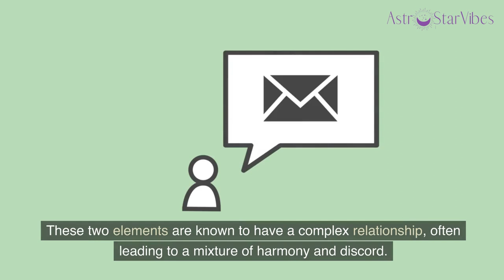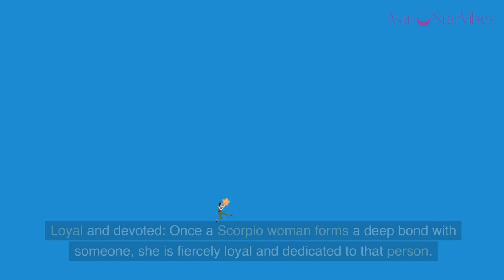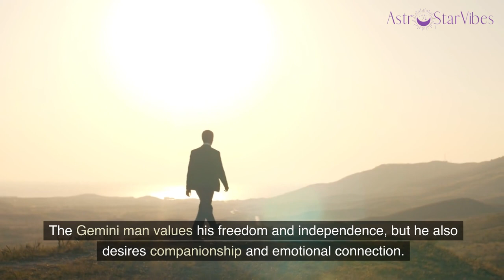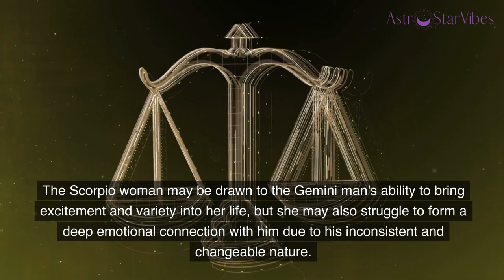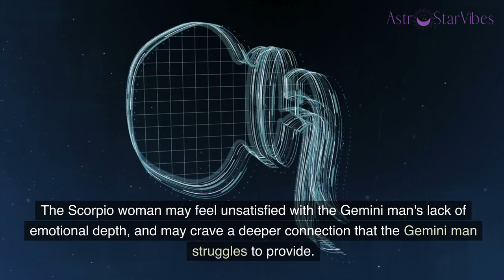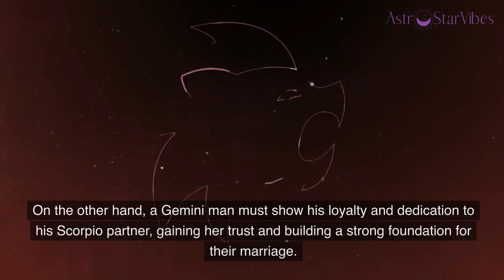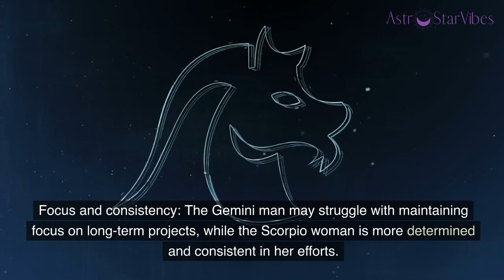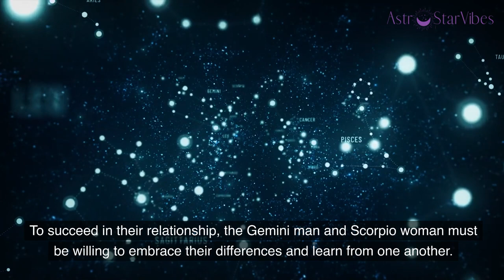Gemini Man and Scorpio Woman Compatibility: The Chemistry of Curiosity and Mystery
Hey there, astrology enthusiasts! Are you curious to know about the compatibility between a Gemini man and a Scorpio woman? Well, you've come to the right place! In this video, we'll explore the intriguing dynamics between these two zodiac signs and delve into their love compatibility.

In the introduction, we'll give you a brief overview of the Gemini man and Scorpio woman, highlighting their unique traits and personalities. Then, we'll dive into the elements and ruling planets associated with these signs, shedding light on how they influence their compatibility.

Next, we'll explore the traits of a Gemini man and a Scorpio woman individually, uncovering their strengths and weaknesses. This will help us understand how their personalities mesh or clash in a relationship.

Moving on, we'll discuss the attraction and early stages of dating between a Gemini man and Scorpio woman. We'll talk about the challenges they may face and the potential for a deep emotional connection.

Of course, we can't ignore the importance of the sexual relationship, so we'll dedicate a section to explore the chemistry and compatibility in the bedroom between these two signs.

Marriage and family life will also be covered, as we discuss the potential challenges and strengths that arise when a Gemini man and Scorpio woman decide to tie the knot and build a life together.

Additionally, we'll touch upon the dynamics of working together, as these two signs bring their unique skills and outlooks to the professional realm.

To provide you with a well-rounded understanding, we'll wrap up the video with an analysis of the pros and cons of a Gemini man and Scorpio woman relationship.

So, if you're eager to uncover the mysteries of this charismatic pairing, don't miss out on this video!
👉 Gemini Man Secrets - Discover Ways to Deepen Your Connection and Strengthen Your Relationship with a Gemini Man: